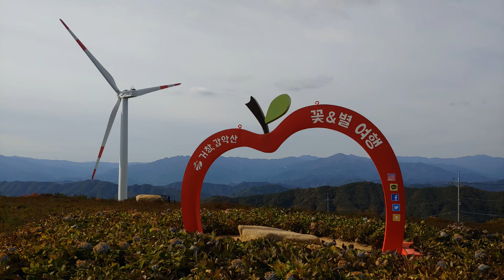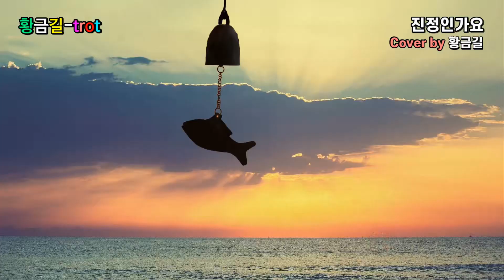[Cover] 황금길 - 진정인가요 (원곡 /김연자) 영상가사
미련없다 그말이 진정인가요
냉정했던 그마음이 진정인가요
바닷가를 거닐며 수놓았던 그추억
잊을수가 있을까요
돌아설때 눈물짓던 당신이라면
영원토록 영원토록
죽어도 못잊을겁니다

잊어달라 그말이 진정인가요
돌아서던 그마음이 진정인가요
오솔길을 거닐며 주고받던 그사랑
돌아설때 울음참던 당신이라면
잊으려도 잊으려도